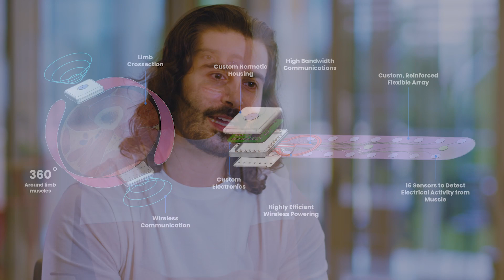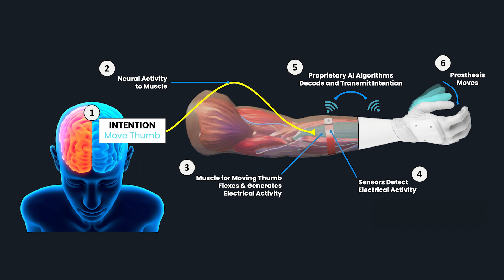IoT for Good - Phantom Neuro - Silicon Labs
Discover how Dr. Connor Glass, Founder and CEO of Phantom Neuro, an innovative medical device startup based in Austin, is reshaping the way users control prosthetic limbs by harnessing the potential of connectivity. Phantom Neuro is developing an implantable medical device that uses ubiquitous Wi-Fi networking to provide users with unprecedented natural control of robotic prosthetics in real-world environments.

Learn more about how other IoT innovators are making our world healthier, safer, and more connected in our IoT for Good video series.